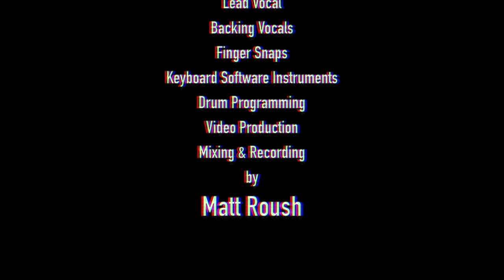MATT ROUSH - "So Much In Love" originally recorded by The Tymes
Some MondaysWithMatt projects are a blast from start to finish. This is one of them. From the 5 vocal parts to the retro themed video editing, I thoroughly enjoyed every moment of producing "So Much In Love". Originally recorded by the Tymes, it went to #1 on the Billboard charts in 1963. It has long been one of my favorite songs and I'm so happy I recorded it.